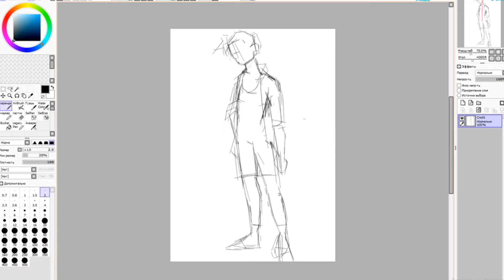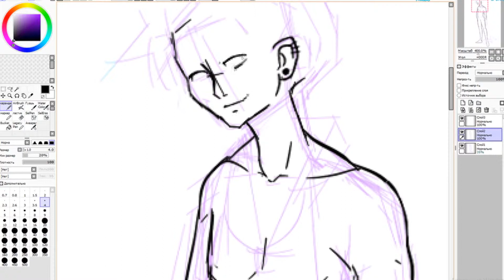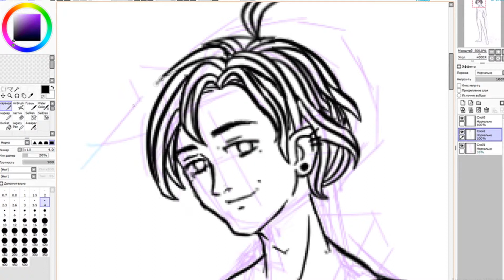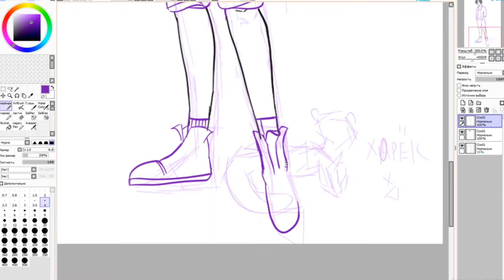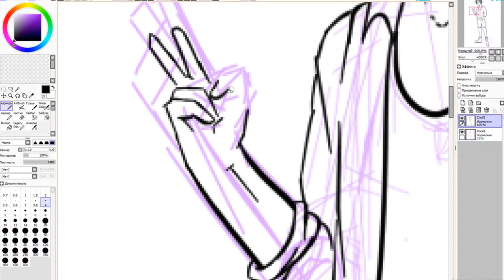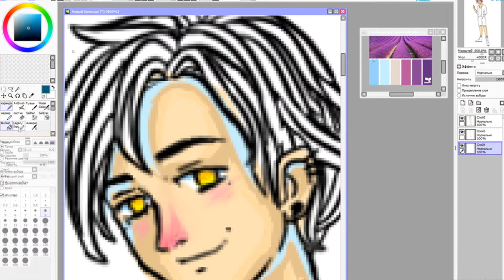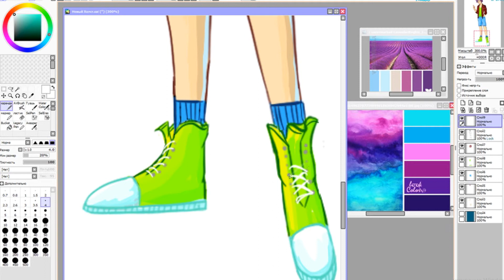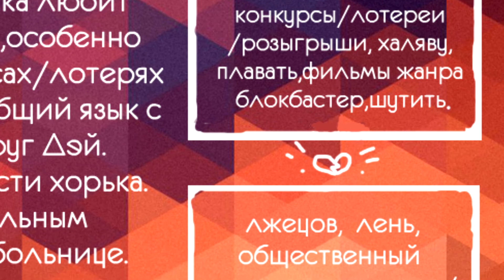Speed painting: Paint Tool SAI / Анкета ОСа / Ник /ART/스피드 페인팅/아트